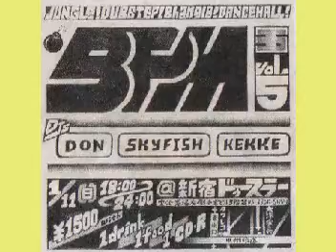2009/1/11 bpm@新宿ドゥスラー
DJ DON ,SKYFISH,KEKKEの三人が新年第一発目にお贈りするイベント"bpm"
￥１５００でモロッコスタイルの１フード、１ドリンク、前回のベスト編集CDが付きます！！